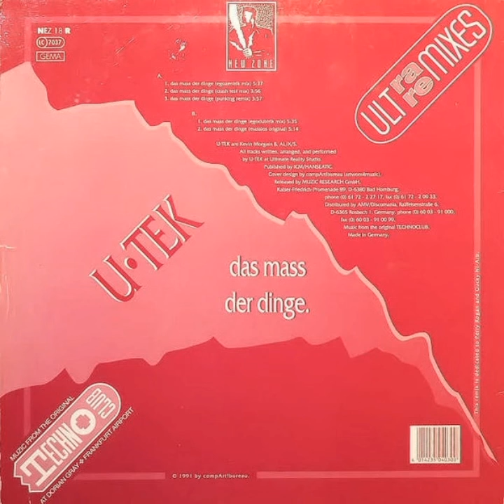U-TEK - Das Mass Der Dinge (Crash Test Mix)